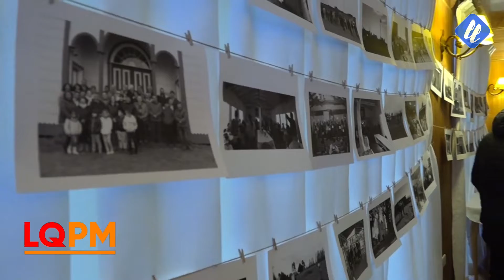SEREMI DE ENERGIA REGION DE LOS LAGOS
Nos acompaña el Seremi de energía región de los lagos Tomas Bollinger folkerts y nos resuelve muchas dudas de esta materia.

No te pierdas LlanquihuePM - El matinal de las tarde de Lunes a Viernes a las 19:00 Hrs por el canal 50 de telefónica del telsur.

Repetición Lunes a viernes a las 10:00 Hrs